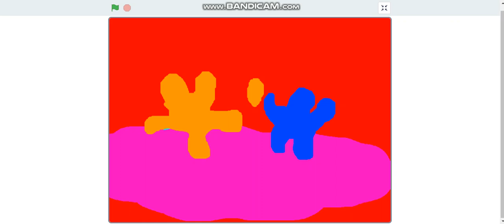NJ-Comicallyfriendly snoitcudorP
Description